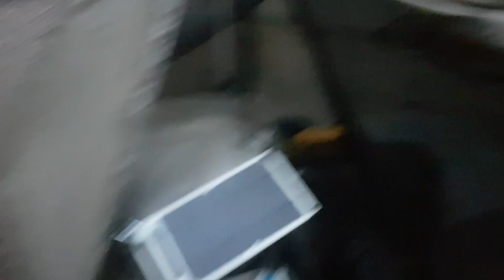A day in the life of a Thru'Hiker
PCT 2019